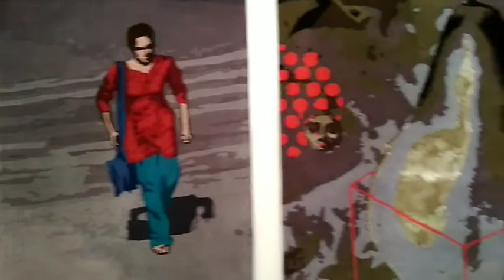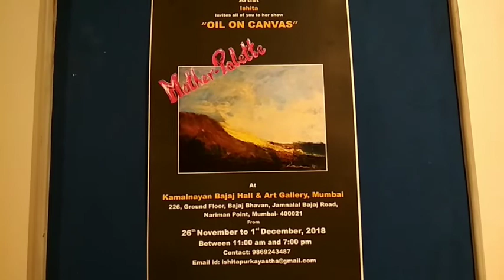"INDIAN ART SCENE"